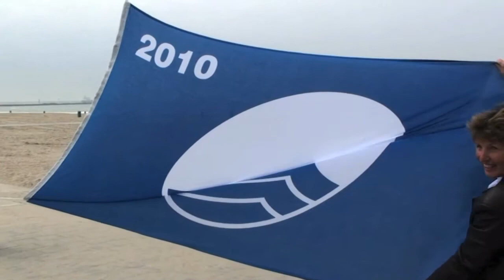Hoek van Holland - een impressie van het Jaarjournaal 2010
Bron: Video-archief Hoek van Holland